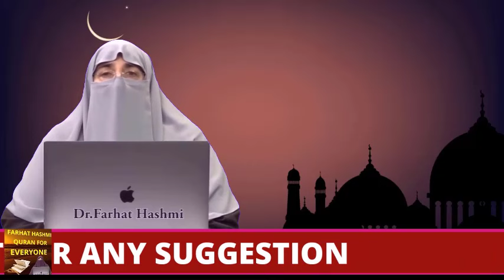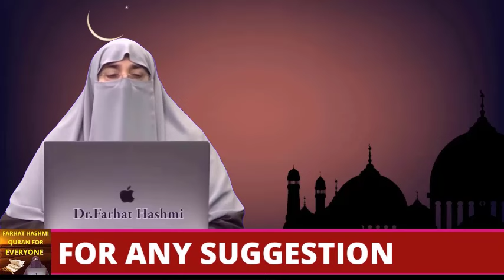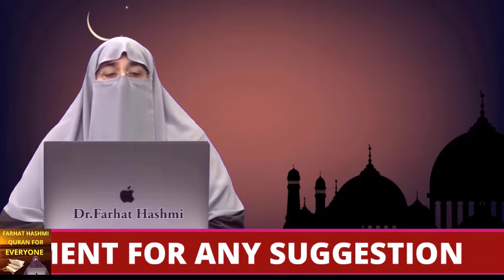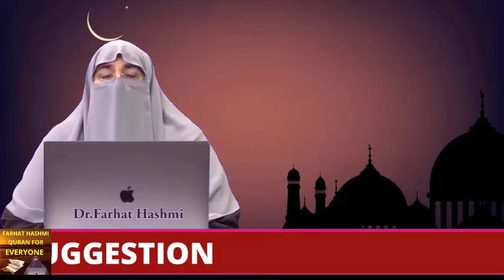Allah Ka Zikr Karne Ka Tarika Aur Fazilat O Barkat By Farhat Hashmi